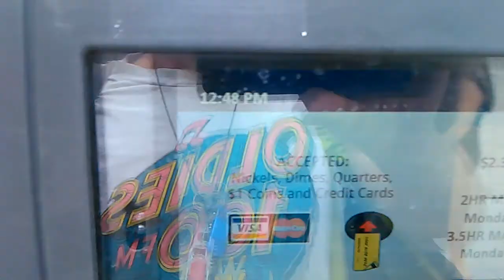2) satanic usa as st Paul said! VID 20190814 124407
Many of my idea and design video was erased few days ago.
*"u.s.a is satan people who pretend vigorous christian.
   And u.s.a is the leader of satan society construction with
  catholic vatican and royal governments and jewish community
  and drug and gay society.
  It is in the bible. But all christian couldn't realize it.
  So,I had to teach you like this."
 They preetend much more christian in the  church and
u.s.a is so criminal society with vigorous christian community activity and christian program and good samaritan activity and drug operation and drug business and gay trafficking and lady trafficking and spreading HIV virus and spreading AIDS virus and financial fraud with identity theft and money laundering and ransom business and homeless production operation.
Actually,I am 21 days fasting prayer christian who exposed drug business and identity theft and hidden camera business and obligation policy violation from mid 1990's.
in Los Angeles C.A from mid 1990's.
From 2004,
5 times of gun threat,5 times of knife threat,many times of black guys threat,uncountable times of cheating and taunts,uncountable time of spitting,uncountable times of spraying nose,
And they have supported drug and gay and HIV patient and AIDS patient and boy prostitute and girl prostitute and stealer and snatcher and obligation policy violation of law enforcement
I am u.s citizen.-I have driver license and u.s passport.
I need Benz Sprinter RV Beleza Model by Lexani Motor
and Strand Craft Sovereign and Strand Craft 199 and Gold Yacht
and beautiful white single white or asian lady.
*Starbucks in Dupont Circle in Washington D.C
Aug-14-2019 Wednesday 3:28 PM